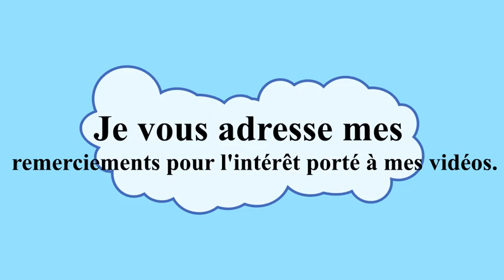Kangoo Snack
Je casse la croûte dans mon kangoo, pose de midi, et petit aperçu du chantier où je donne un coup de pouce ;-)